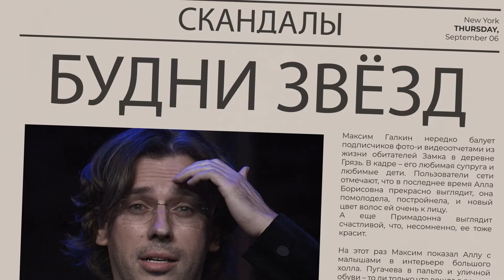Медведчук попросил Зеленского и Путина обменять его на защитников и жителей Мариуполя